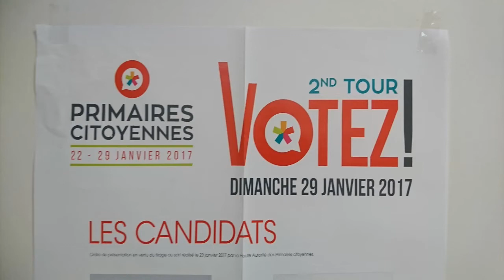Primaires citoyennes à gauche 2e tour - Chalon